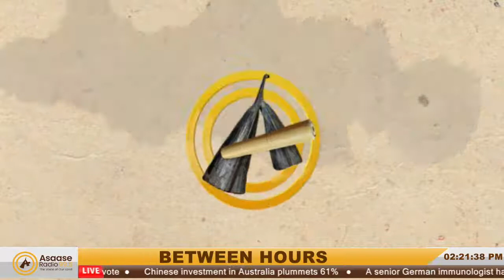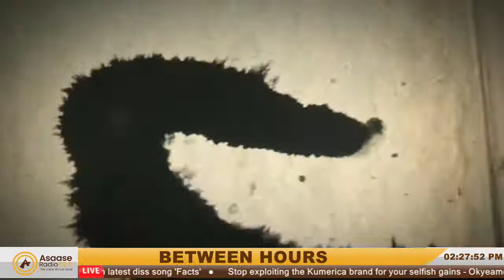BETWEEN HOURS (((LIVE))) ON ASAASE RADIO 99.5 28-02-2021